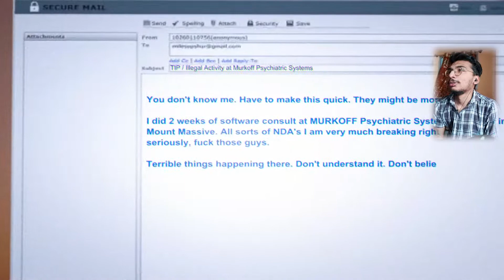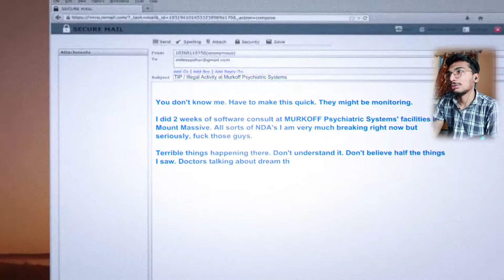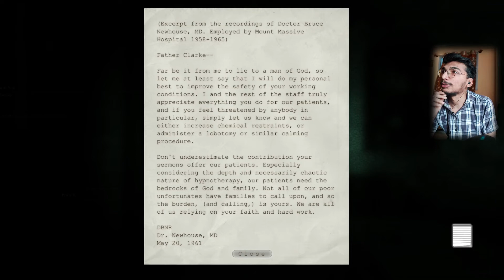A New Guy [Outlast Whistleblower] Part 1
PC specs :
PROCESSOR : Intel(R) Core(TM) i5-4570 CPU
GRAPHICS CARD : GT 710
RAM: 8GB
About Channel: HI, MY Name is black & I Love play games. Horror,Action-adventure,Single player